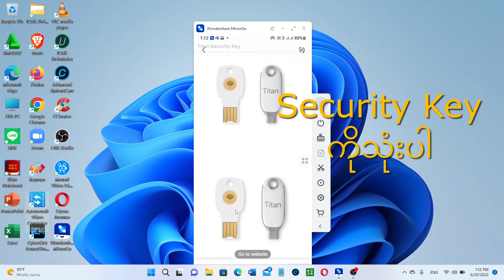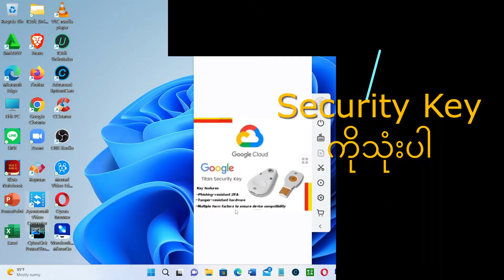မဂ်လာပါကျွန်တော့်ရဲ့ChannelလေးကိုSubscribeလုပ်ပေးဖို့တောင်းဆိုပါတယ်/Google Security Key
ခိုင်မြဲတဲ့ဝင်ငွေနှင့် အခြားအခွင့်ထူးများရယူဖို့ကျွန်ုပ်တို့နှင့်အဖွဲ့ဝင်ဖြစ်ရန်သူငယ်ချင်းများကိုဖတ်ခေါ်ပါ

ဒီlinkကိုကော်ပီယူပြီးသင့်သူငယ်ချင်းကိုပို့ပေးပါ။အဖွဲ့ဝင်စာရင်းသွင်းရန်အတွက်ဖိတ်ခေါ်သူ​၏ကုဒ်နံပါတ်က
SN1A000851

မိမိရဲ့ Computer ထဲမှာ သမ္မာကျမ်းစာ Software မရှိသေးဘူးဆိုလျင်...အောက်ကလင့်မှာဝင်ပြီး Download ဆွဲလို့ရပါတယ်..

Star -Clicks တနေ့ကို 5$ ရနိုင်တယ် စိတ်ဝင်စားရင် အောက်ကလင့်လေးအတိုင်းဝင်ပါ💕